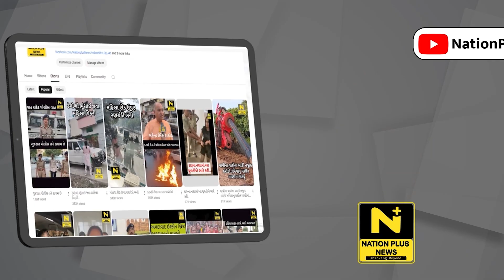વડોદરામાં ચોરી કરનાર બિહારી કારીગરો મુંબઈથી ઝડપાયા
વડોદરા શહેરના છાણી વિસ્તારમાં મકાનમાં કોન્ટ્રાક્ટથી કલરકામ કરાવનાર મહિલાના દાગીના અને રોકડ ચોરીને ભાગી ગયેલ બે પરપ્રાંતીય કારીગરોને છાણી પોલીસે ગણતરીના કલાકોમાં ઝડપી પાડ્યા છે.